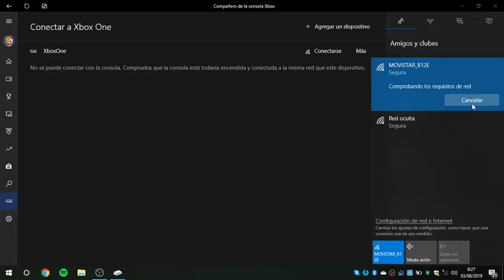Champion of the Summer '19: AC Milan vs Ajax